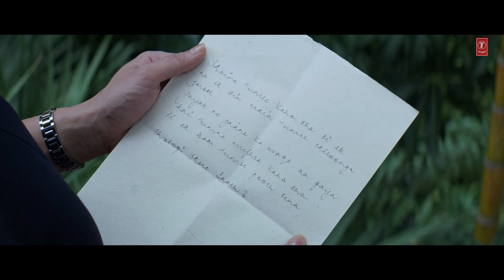ROY (Movie Clip #10) "Kahaani Kisi Aur Ki" Ranbir Kapoor, Arjun Rampal & Jacqueline Fernandez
Presenting Roy (Movie Clip).
Gulshan Kumar & T-Series presents 'Roy' directed by Vikramjit Singh, produced by Divya Khosla Kumar, Bhushan Kumar and Krishan Kumar, Co-Produced by Ajay Kapoor, starring Ranbir Kapoor, Arjun Rampal and Jacqueline Fernandez.